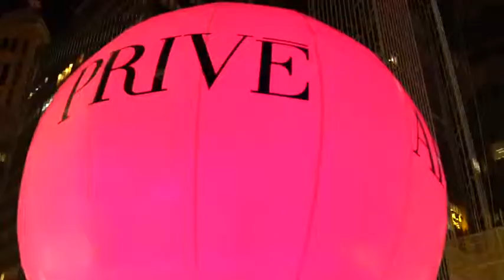CoinGeek en Español After Party despues de la Conferencia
Video traducido de su original al Español
CoinGeek Conference After-party

CoinGeek threw an after-conference celebration and brought hundreds of its attendees and guests to Armani Prive for a one-of-a-kind and exclusive party experience.
Category
Education